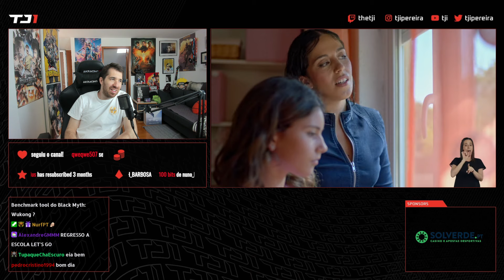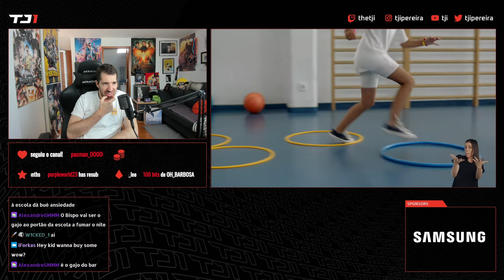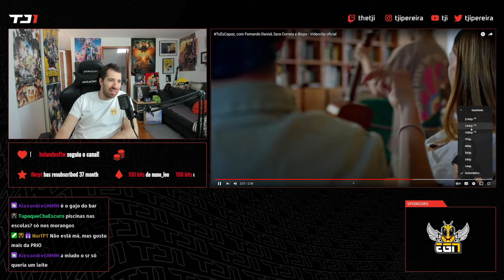TJI REAGE A FERNANDO DANIEL, BISPO E SARA CORREIA - TU ÉS CAPAZ